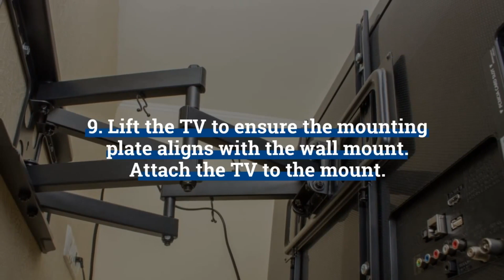tvwallmounting tvwallmount tvmounting tvinstallation nowires tv tvmount hometheater